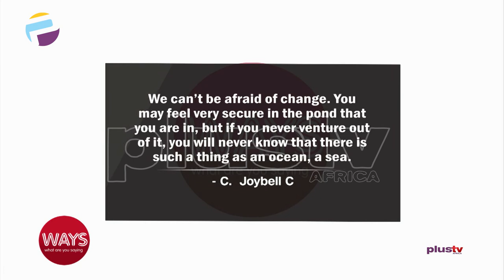When Is It The Right Time To Switch Career?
How easy is it to cross into a new career opportunity

Chioma Afe, Group Head, Group Retail Marketing and Analyst, Access Bank